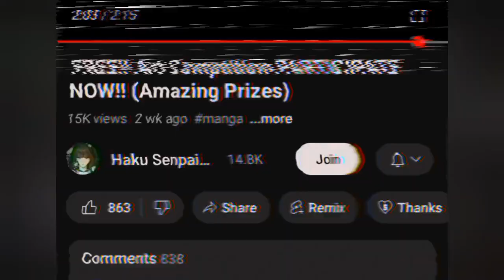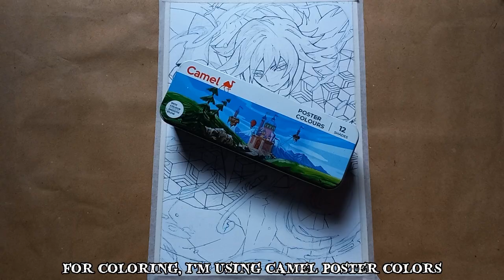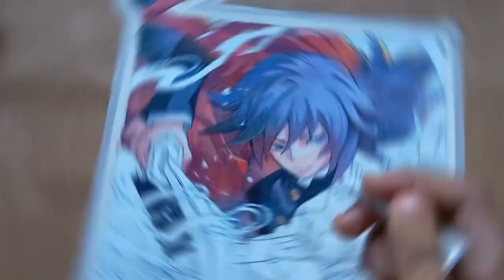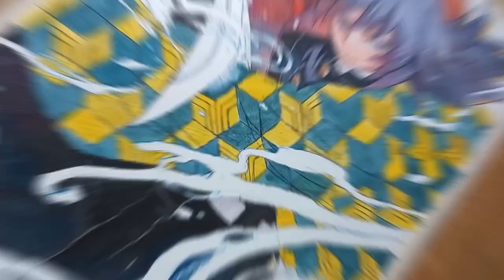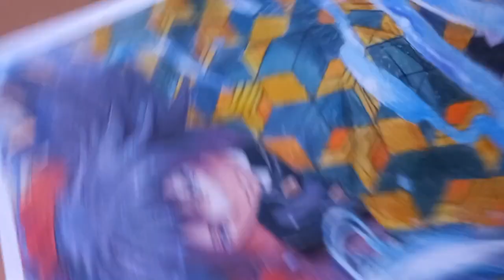✨️Drawing of Tomioka Giyuu, the"Water Hashira" from Demon Slayer |🌊Giyuu Tomioka ( water breathing)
I participated in ‎@HakuSenpaiArts  's ✨️drawing competition ✨️ 🌊Giyuu Tomioka drawing ( water breathing)

The ''Water Hashira'' Tomioka Giyuu.

In this video, I take on the challenge of drawing Giyuu Tomioka, the Water Hashira from *Demon Slayer*. Watch as I capture his stoic demeanor, intricate uniform, and flowing haori in this step-by-step process. Whether you're a fan of the series or just love anime art, you'll enjoy seeing how Giyuu's character comes to life on paper.